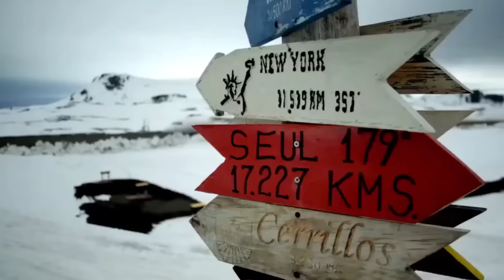Dünyanın En Soğuk Yeri ANTARKTİKA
Dünyanın en soğuk yeri antarktika antarktika belgeseli antarktika 88 antarktika yaşam

Selamlar ben Ali Miran. İlginç bilgiler, ülke belgeselleri, efsane kişiler, efsane olaylar, deneyler, uzay videoları, bilgi videoları ve bilgilendirici videolar yapıyorum. Umuyorum ki sende ilginç bir şeyler izlemeyi seven ve eğlenirken yeni bir şeyler keşfetmeyi önemseyen birisindir. Seni de topluluğumuz arasında görmek bizi çok mutlu eder. Ne duruyorsun katıl bize. Mutlu günler :)